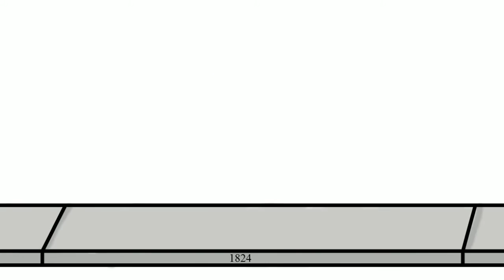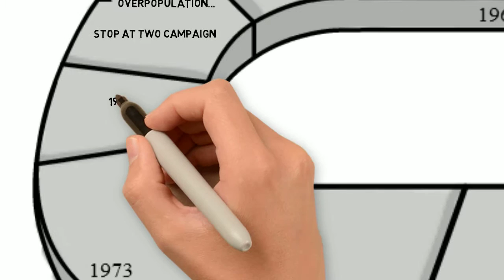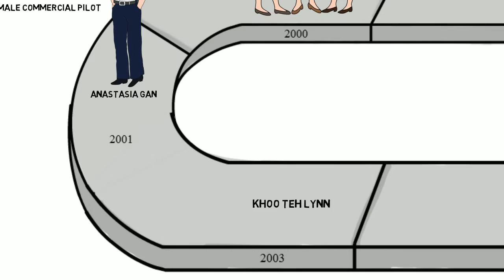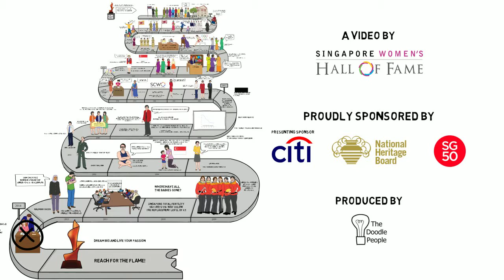SCWO build ver 6 5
Singapore Women's Hall of Fame: Celebrating the achievements, hitherto often untold, of Singapore’s phenomenal women.